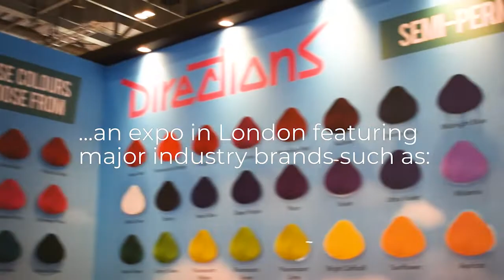Ashford College at Salon International 2022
Going to Salon International is just one of the many experiences that we give to our Beauty, Barbering and Hairdressing students.

Why not pre-register for our next Open Day?